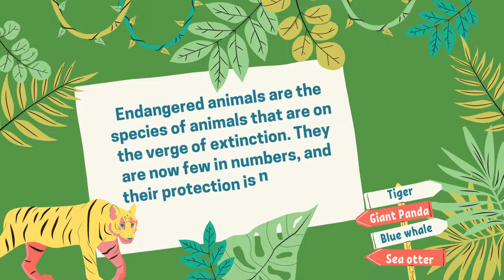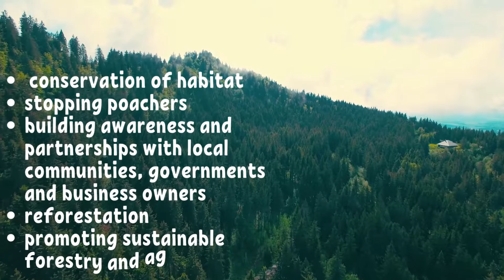Endangered Animals!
What are endangered animals? Why do animals become endangered? This video discusses the answers to these questions. It also talks about some endangered animals such as tigers, blue whales and more. It is important to be sensitive towards the wild and make our planet a better world for all.
Let's watch the video know more!